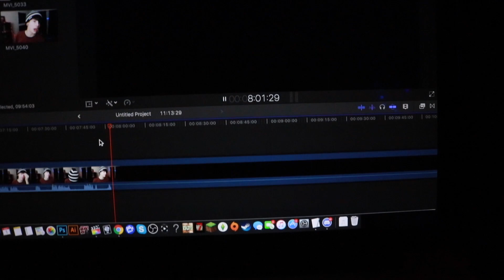My Creepy Halloween Story